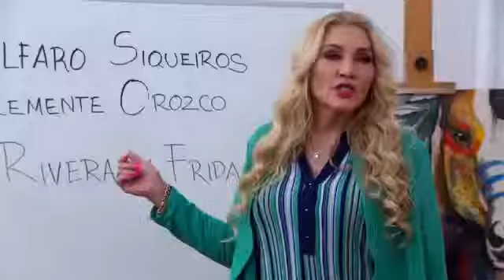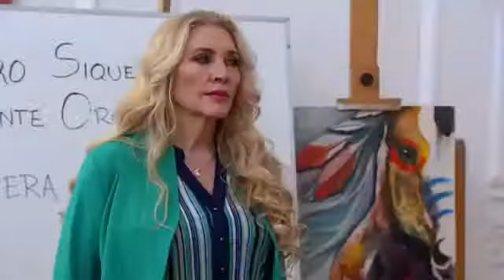Como dice el dicho facil es empesar dificil perservar PARTE 2